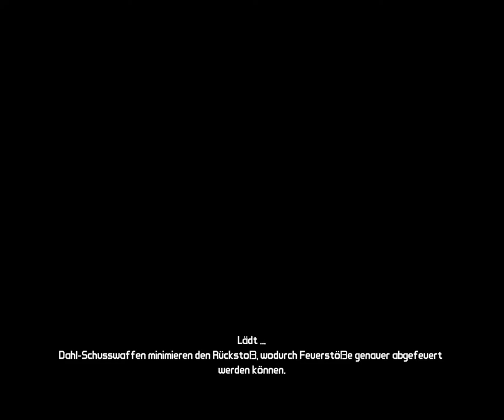Borderlands Co-Op episode 19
natürlich laufen wir in eine falle, aber die gegner sind nicht wirklich schwer zu erledigen und ganz wichtig:
wir helfen einen weiteren claptrap